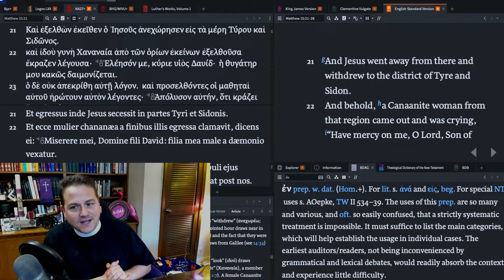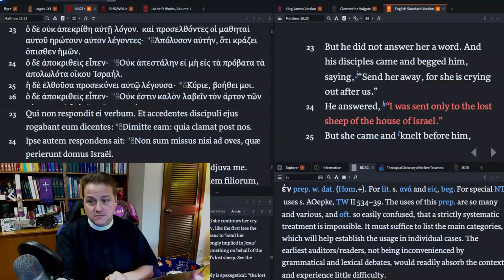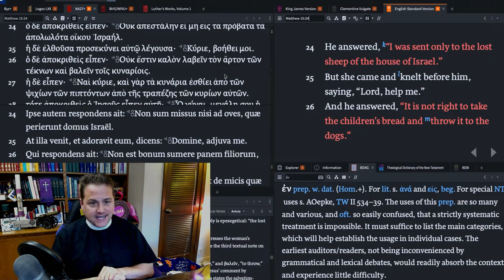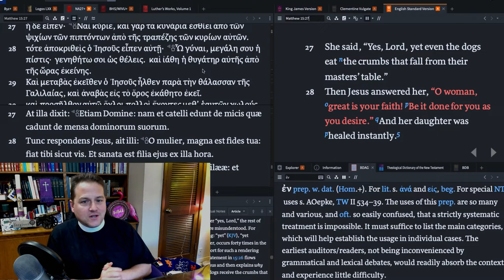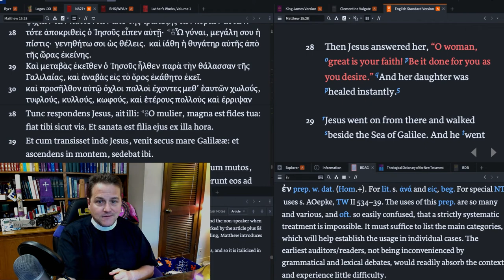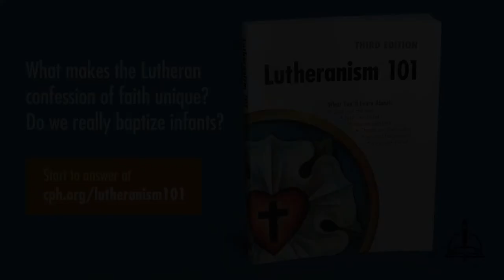0304 God's No To Your Prayers Has To Be For Your Good - A Higher Things® Video Short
Today we discuss the Canaanite woman who seeks Jesus out to heal her daughter.